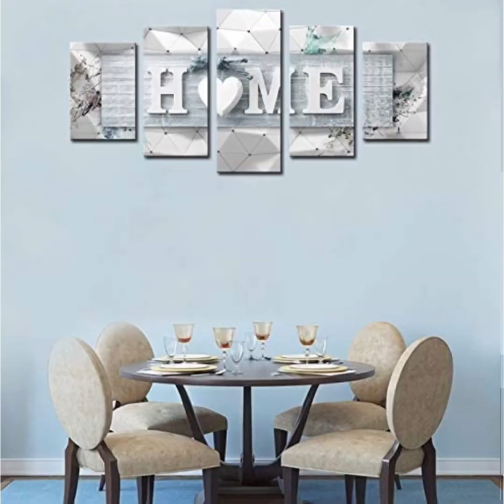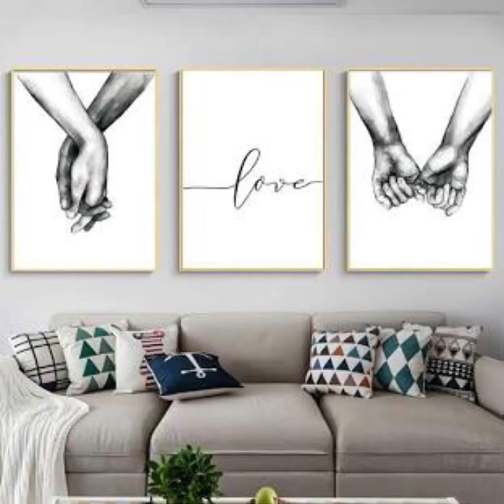Glam Wall Decor Ideas |Home Decorating Ideas | Bedroom decorations ideas